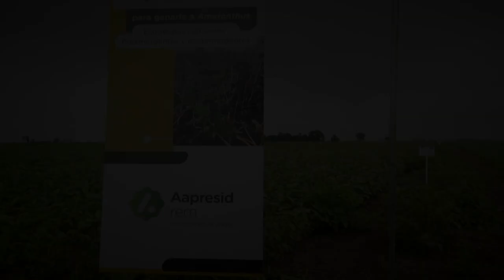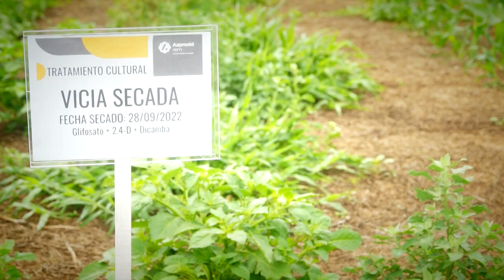Manejo de yuyo colorado con vicia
La regional Videla de AAPRESID organizó una jornada que tuvo como eje el manejo de yuyo colorado como maleza resistente.
Desde manejos culturales hasta tratamientos pre y post emergentes en soja y maíz, los asistentes pudieron intercambiar opiniones recorriendo los lotes.
Sin dudas, buena parte de la atención del evento estuvo puesta en los cultivos de cobertura como alternativa para el manejo de malezas, teniendo como especie fundamental a la vicia.